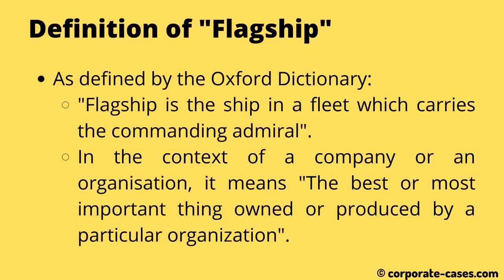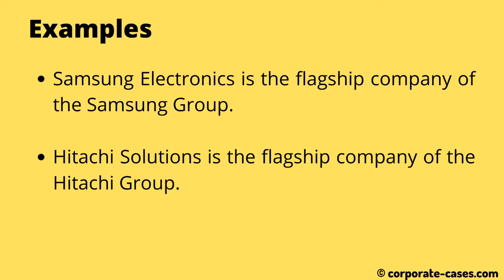What is a Flagship Company or Corporation? Examples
Learn about:
‣ Definition of Flagship.
‣ Meaning of Flagship Company.
‣ Notes on Flagship Company.
‣ Flagship Company Examples

*Do not copy and use the video or the contents of it.*